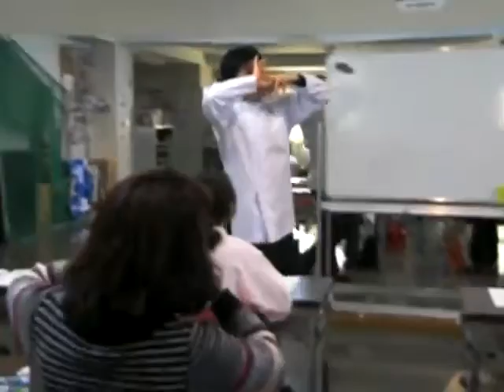手のツボを押すだけで痛みが消える～ハンドリフレクソロジー講座～1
2013年2月2日（土）14時～15時30分に開催されました

「手のツボを押すだけで痛みが消える～ハンドリフレクソロジー講座～」

の様子です。

参加費：1人1,000円　定員：18名

手には反射区があります。

「指を動かしてボケを防ごう」と言われるように

手は第２の頭脳として、脳と密接に結びついています。

手の平に存在する、身体の各臓器組織に影響を与える

反射区を刺激することで身体のバランスを整える大き

な効果があります。

BMCのハンドリフレクソロジーは韓国式ハンドリフレクソロジーの優れた点にBMC独自のアレンジ
を加えた内容で行います。

（内容）　・リフレクソロジーとは？
　　　　　・手を揉むだけで体が柔らかくなるマッサージ
　　　　　・肩こり、腰痛に効く手のツボ

（講師）BMC代表　吉沢陸

ボクシング＆スポーツジムBMCヘッドトレーナー。
格闘技トレーナーでありながら整体師でもある。
ボディケアセラピスト養成スクールで講師も務める。

（場所）
ボクシング＆スポーツジムＢＭＣ
兵庫県尼崎市武庫町1丁目55-20喜多ビル2階

セラピスト養成スクール、耳ツボダイエット、骨盤矯正
「BMCボディケアアカデミー」

ビジネスマッチング、人脈作りのお手伝い
「異業種交流会BMC」